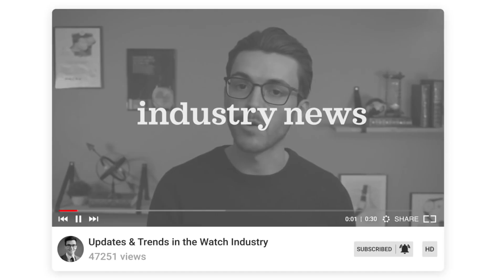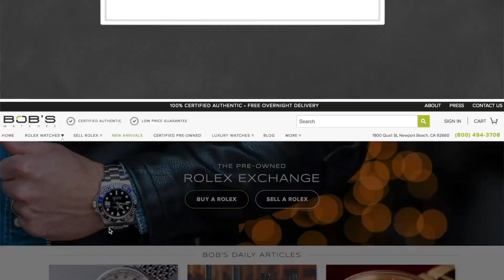Alternativas más Baratas a los Relojes de Lujo 2 (Rolex, Patek, Lange y Más)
Hoy retomamos una de las preguntas más frecuentes que recibo, "¿Cuáles son algunas de las alternativas asequibles a los relojes de lujo?"

Únete a nuestro grupo de Facebook para ayudar en futuros videos